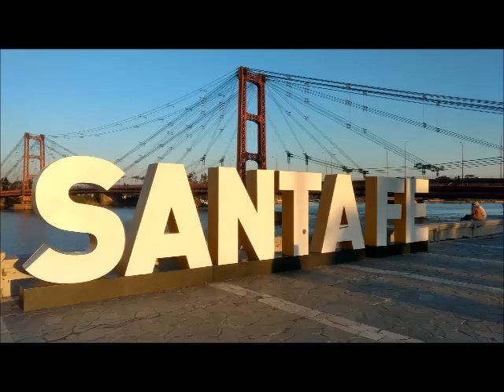Santa fe Argentina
Santa Fe o Santa Fe de la Vera Cruz es la ciudad capital de la provincia argentina homónima y la octava ciudad más poblada de la Argentina. Se encuentra situada en el centro-este del país, a orillas de la laguna Setúbal, muy cerca de la confluencia de los ríos Salado y Paraná.

Esta región recibe una marcada influencia climática del río Paraná. En verano una masa de aire tropical cálido y húmedo con vientos persistentes del norte con altas temperaturas domina, mientras que en invierno una masa de aire polar enfría la región. La temperatura media oscila entre los 17 °C y los 21 °C.

Organizada en ocho distritos que la descentralizan en 100 barrios. Según estadísticas en los últimos años hay una población de 391 164 habitantes, su área metropolitana asciende a 490 171 habitantes.1​ Junto al Gran Paraná forman un área urbana de 850 000 habitantes, unida por el túnel que atraviesa el río Paraná.

Santa Fe fue fundada por Juan de Garay el 15 de noviembre de 1573 en el área de la actual Cayastá, que, al no encontrarse en un buen lugar por los constantes ataques de los indígenas, las plagas de langostas y las inundaciones, fue trasladada a su emplazamiento actual el 21 de abril de 1649.

En Santa Fe ocurrieron hechos de relevancia histórica, como la firma de la Constitución Argentina y todas sus reformas. Por ello se conoce a la ciudad como Cuna de la Constitución. La Cordial es otro de sus apodos.
Panorama urbano de la ciudad de Santa Fe de la Vera Cruz.

La ciudad tiene varios puntos históricos, culturales y turísticos. El Camino de la Constitución es un recorrido turístico en los lugares donde se pudo hacer posible la firma de la Constitución de Argentina. El Puente colgante de Santa Fe es un importante ícono localizado en el acceso este, sobre la laguna Setúbal.